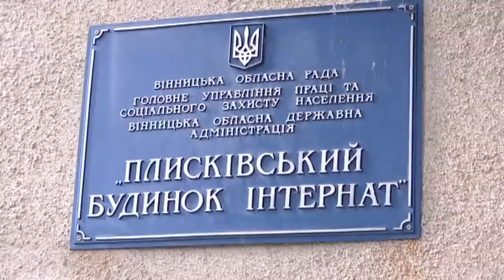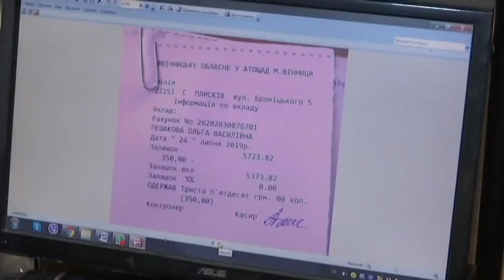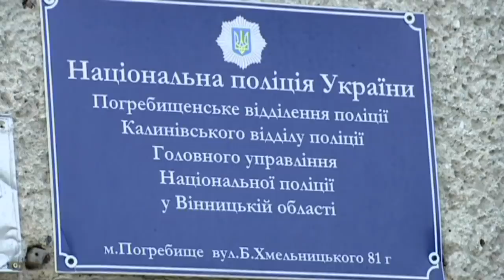Оргія чи катування? Як у інтернаті на Вінниччині над психічно хворими знущались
Абсолютно голі чоловіки та жінки, у холодних кахельних кімнатах без меблів, доступу до води та санвузла.

Так провели принаймні одну ніч підопічні Плисківського психоневрологічного інтернату на Вінниччині.

У такому жахливому стані людей застали громадські активісти та обласні чиновники, коли без попередження о п'ятій ранку нагрянули до закладу з перевіркою.

Що ж відбувалося за замкненими дверима? Що це: сексуальна оргія чи катування?

І хто відповідатиме за знущання над хворими людьми? Поліція уже відреагувала на заяву про злочин.